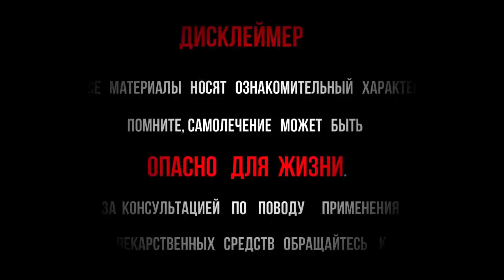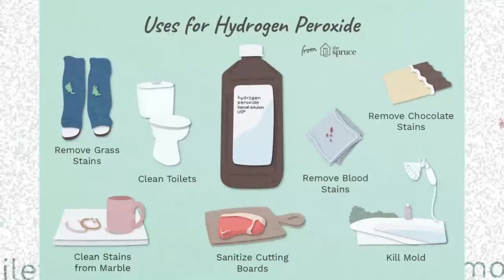Лечение по методу Неумывакина. Что говорил Профессор от Бога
Лечение перекисью водорода по методике Неумывакина.
Перекись водорода и Иван Павлович Неумывакин
Ещё в 80-х годах прошлого века исследования американских учёных подтвердили положительное влияние применения внутрь перекиси водорода при лечении болезней головного мозга. Но так как серьёзно заработать на данном открытии западная фармацевтика не могла даже в теории (себестоимость препарата сущие копейки), об исследовании быстро забыли. Однако идея оксигенации организма не умерла.

Ранее медициной было установлено, что многие болезни, в том числе раковые опухоли, значительно быстрее развиваются, когда ткани организма испытывают кислородное голодание. Идеи оксигенации организма (насыщения кислородом) овладевает многими учёными, и в 1998 году доктор Чарльз Фарр опубликовал свои исследования положительного метаболического эффекта внутривенного вливания перекиси водорода. Помимо насыщения тканей кислородом, Фарр отмечал способность вещества окислять практически любые физиологические или патологические вещества, улучшать обмен веществ.

В России пионером в исследования свойств перекиси водорода является Иван Павлович Неумывакин, который начал изучать данный вопрос ещё в стенах закрытого НИИ медико-биологических проблем (ИМБП) в 1966 году, созданного для космической индустрии.

Позже задачей профессора стал перенос «космической» медицины в её земную область. В ходе своих многолетних исследований Неумывакин получил десятки патентов, государственные премии и благодарность тысяч и тысяч людей. Его статья о лечении организма перекисью водорода, опубликованная в «Вестнике ЗОЖ», изменила жизнь огромного количества людей.

ПОДРОБНЕЕ  В  ВИДЕО:

Доктор Авиценна - канал о здоровье.
★ Советы и видео - рекомендации врача.
★ Видео блог о народной медицине и здоровье.